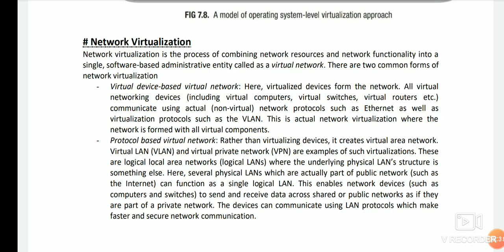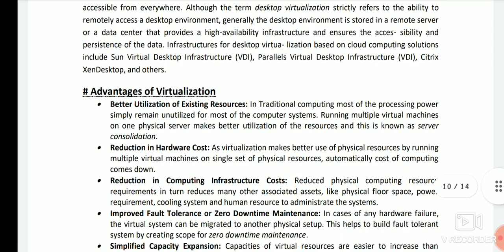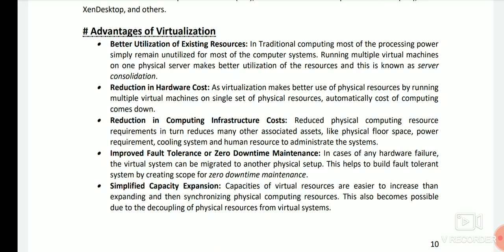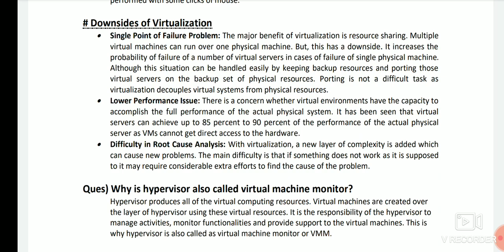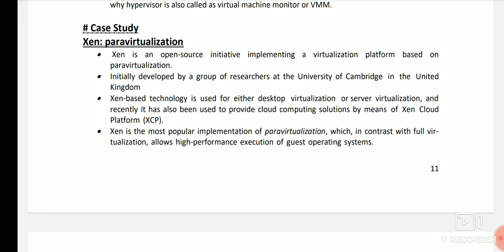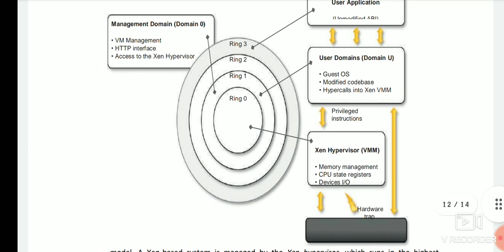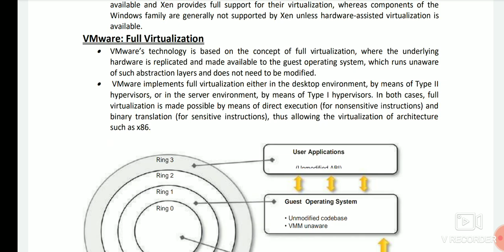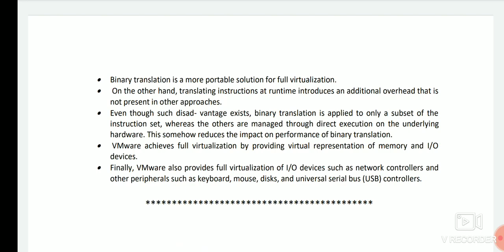Cloud Computing KTU 2019 Scheme | Xen, VMware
Contents:
1. Network Virtualization
2. Storage Virtualization
3. Desktop Virtualization
4. Xen: Paravirtualization
5. VMware: Full virtualization